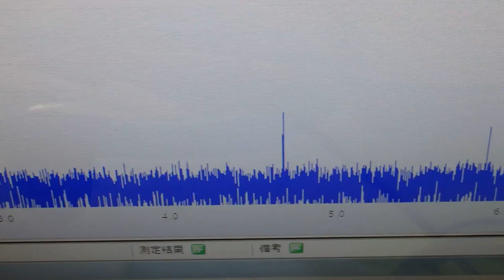小型・脱気マイクロバブル発生液循環システム ultrasonic-labo